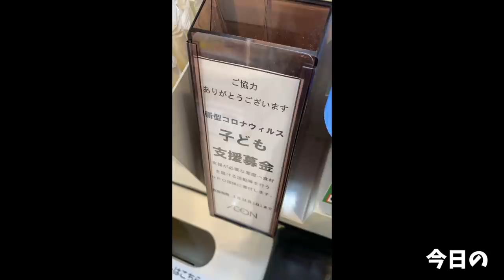【大食い】朝からめっちゃお肉食べたら大変な事になった【大胃王】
今回はまるなかさんの通販お肉！！
やっぱり流石と言いますか、まるなかさんのお肉は旨すぎる(//´﹃｀//)

ただ…大変なことになりましたw